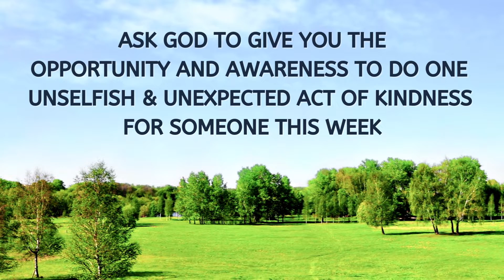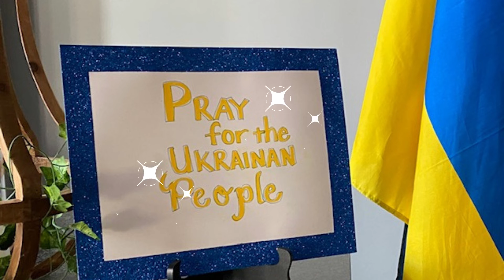UB4me Video Bulletin Announcement 5.8.22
UB4me Video Bulletin
Announcements